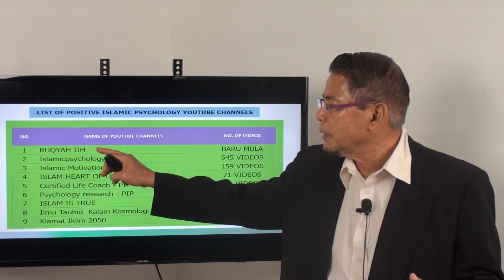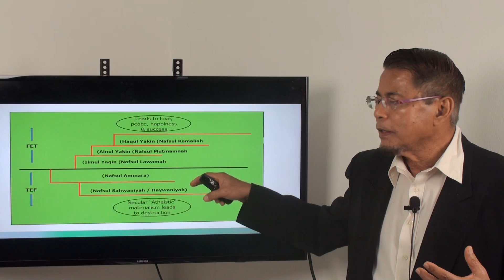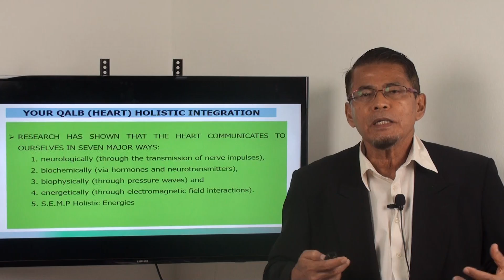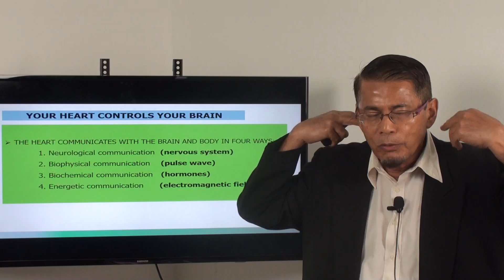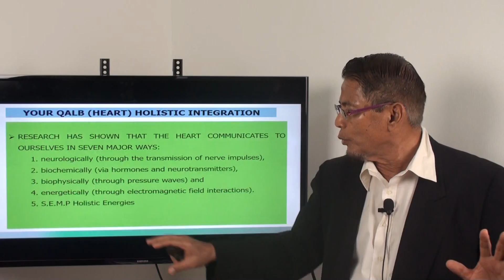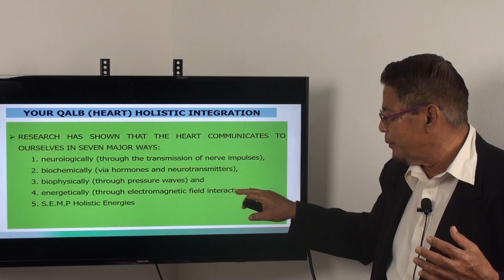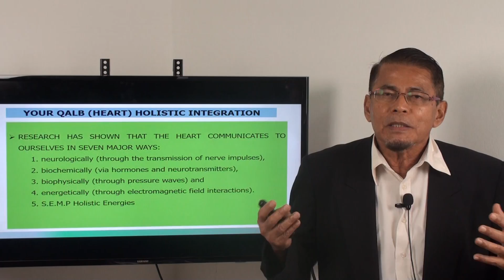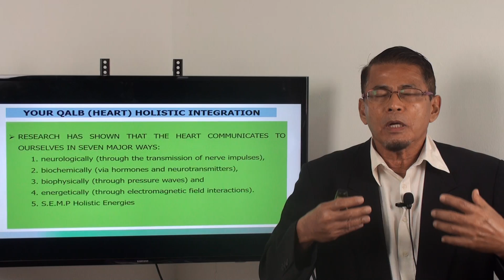Video 575: Hati Kita Mengontrol Akal kita